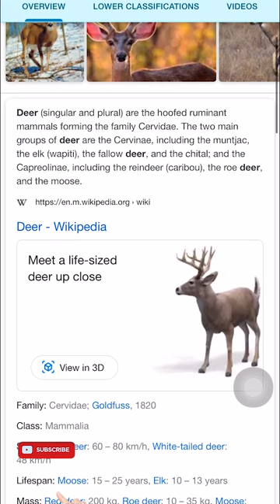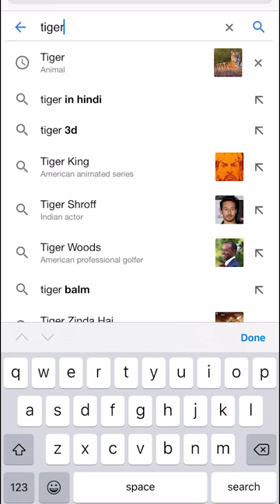Easy Trick To Take Photos With Animals/Google 3D Animation Animal/Crop D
How To Take Photos With Animals without any app
How to make google 3d animation with Animals

Follow me in Instagram:
aadhi_ashraf

Keywords for this video:
Dubai Video
Dubai Marina
Madinat Jumeirah
Palm Jumeirah
Dubai Tourism
Dubai tour
Dubai Metro
Dubai Dram
Dubai transport
Dubai hotel
Dubai places
Must visit places in Dubai
Dubai expo
Dubai expo vlog
Dubai expo center
Dubai expo video
Dubai expo place
Expo 2020 malayalam
Dubai tourist places
Fishing in Dubai
Dubai market
Dubai Shopping
DSF
Dubai festival
Dubai shopping center
Dubai shopping festival
Dubai trader
Dubai trade center
Dubai road
Dubai transportation
Dubai travel
Traveling to dubai
Dubai malayalam
Dubai traditional
Dubai tradition
Dubai rollers
Dubai jobs
Dubai news
Dubai update
Expo 2020 news
Expo 2020 update
Visit Dubai
Dubai Golden Visa
Dubai celebration
Dubai programs
UAE
uae celebraties
Burj Al Arab
Burj Khalifa
Birj Dubai
Dubai 7 star hotel
Dubai 5 star hotel
Dubai star hotel
Dubai streets
Deira
Naif
Wholsale in Dubai
Dubai Clubs
Dubai Pubs
Enjoy Dubai
Entertainment in Dubai
Dubai City
Dubai city tour
Boat fishing Dubai
Boat travel Dubai
Boat transportation Dubai
Dubai food
Dubai style
Dubai lifestyle
Dubai mall
Dubai currency
Dubai big ticket
Exploring Dubai
Dubai Fish
Dubai bachelor
Dubai marriage
Dubai Family
Dubai constructions
Dubai buildings
Upcoming in Dubai
Dubai flights
Dubai shipping
Dubai ship travel
Dubai sheikh
Famous places in UAE
Abudabi
Sharjah
UAE fishing
UAE driving
UAE license
UAE climate
Cheapest in Dubai
Cheaper in Dubai
Cheap and best in UAE
Best in Dubai
Best in UAE
Boating in Dubai
UAE city
To Dubai
To UAE
From Dubai
From UAE
In Dubai
In UAE
Of Dubai
Of UAE
Dubai tea
Dubai cafe
Dubai Restaurant
Dubai Drinks
Dating in Dubai
Dubai Dates
Red streets in Dubai
Face of Dubai
Real Dubai
Dibais best
Uaes best
Spicy market in dubai
Abra
Bur Dubai
Creek
About UAE
About Dubai
Dubai expo tickets
Dubai vlog
Dubai vlogging
Dubai vloggers
Dubai video
Arabic
Arabian
UAE music
Arabic music
Arabic song
Arabic vlog music
Arabic dance
Arabic foods
Dubai sports
Arabic language
UAE Malayaali
Dubai Malayali
Pravasi
Dubai Visa
UAE visa
UAE flight
Dubai Airport
Dubai Bus
Dubai Taxi
Tax in Dubai
Government of UAE
Government of Dubai
UAE Mosque
UAE masjid
Sheikh zaid masjid
Sheikh Zayed Grand Mosque
UAE costumes
Arabic costumes
Visitors in Dubai
Not allowed in Dubai
Allowed in Dubai

My Favorite Creators are…
Arjyou, Unboxing dude, Youtubers Corner Malayalam, Ubaid Ibrahim, Tricks by Fazil Basheer, Public Kerala, M4 Tech, Crop D, Jabish, MediaoneTV Live, Neeraj Madhav
, Harees Ameerali - Royal Sky Holidays, Ahmad Al Kaashekh, Shijo p Abraham, Baiju N Nair, ADOPIX, Get Roast with Gaya3, Azzi Adoor, Mallu Traveler, Subin Yoosuf, ECO OWN MEDIA, Karikku, Ashwin Baskar